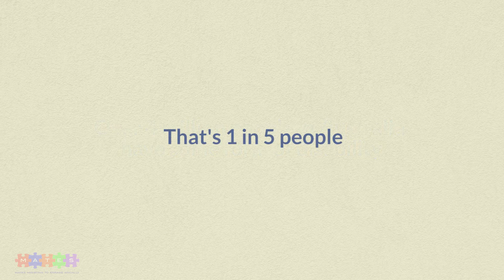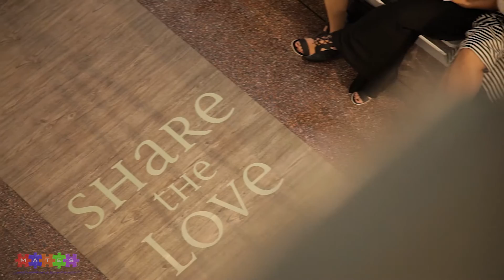Models with Autism star in 'Model MATES' - Models with Autism walk the catwalk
Models with Autism star in 'Model MATES' - Models with Autism walk the catwalk! A first in Australian fashion: professional models walking alongside models living with disabilities showcased the season’s latest trends.

High fashion and modelling usually present a glamorous, unattainable ideal of perfection...Model MATES presented an alternative vision; where models who face challenges daily, took long, proud strides on the catwalk to show the community there is room for their inclusion, even in the most elite of industries.
MATES is an acronym for Mates Assisting To Engage Socially and is a concept which fosters inclusion and a more integrated community for those on the autism spectrum and those living with disabilities. Model MATES aims to empower and develop the self esteem of such young people and focuses on their ability, not their disability.
Over the Valentine's Day weekend, Castle Towers hosted the very first Model MATES Fashion Event and our models with autism and other disabilities showcased the season's trends over 4 days. The sheer joy from the models and their families was palpable at this empowering event. Our models with autism and other disabilities rocked the catwalk and validated the message that given the opportunity, our children can achieve even in the most elite of arenas! Their self confidence and sense of achievement skyrocketed as the cheers from the crowd was for them!